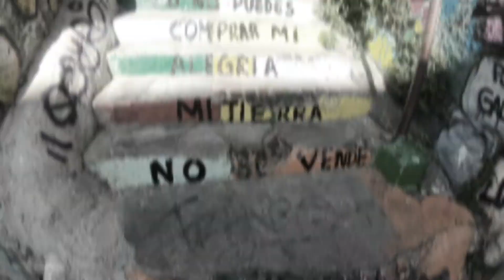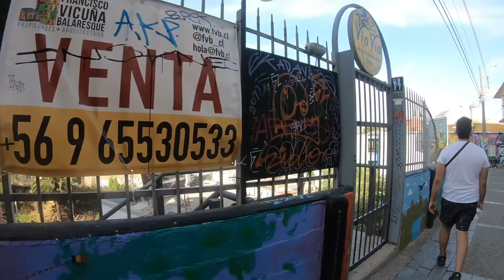Cerro alegre y cerro concepción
El cerro Concepción es uno de los más visitados de Valparaíso.
Puedes pasar una tarde entera apreciando sus colores junto al cerro alegre.
Sus característicos murales, me recuerdan a los días en que podíamos disfrutar de la fiesta de los mil tambores.

Posdata recomiendo esos quequitos 🤣